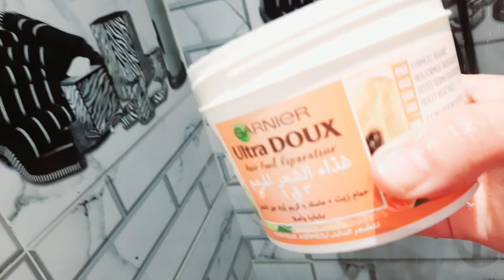روتين يومي رمضاني🔝روتين النضافة الشخصية🍓روتين أم مغربية عائلة مغربيةمجنونة_crazy moroccan family